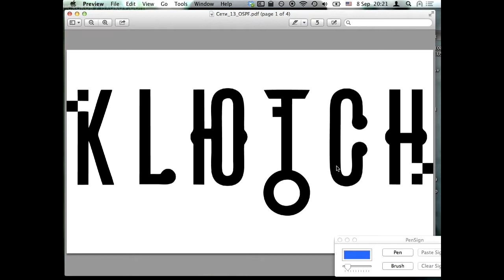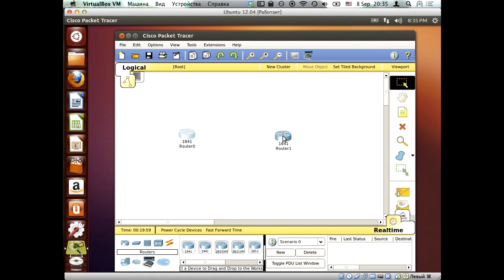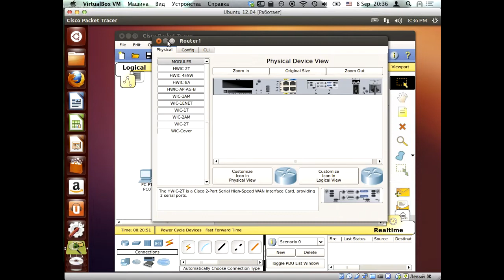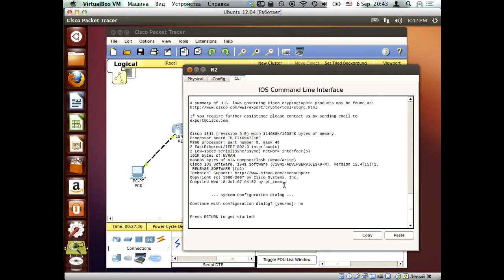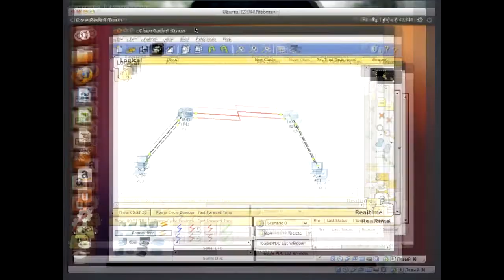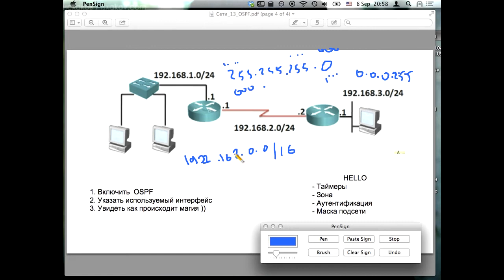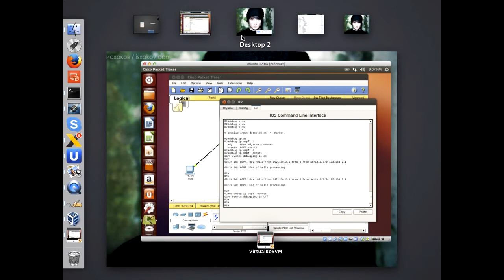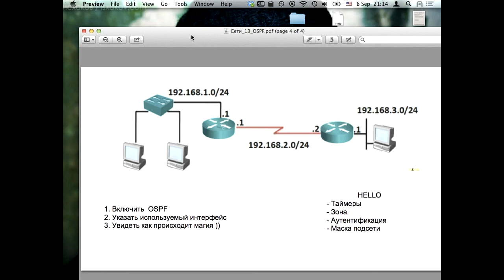Протокол динамической маршрутизации OSPF - часть 1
На лекции подробно рассказывается о теории OSPF:
- Терминология протокола OSPF
- Описание работы протокола
- Таймеры протокола
- Типы маршрутизаторов
- Версии протокола

А также приводится пример работы OSPF и практика работы с OSPF в Packet Tracer.